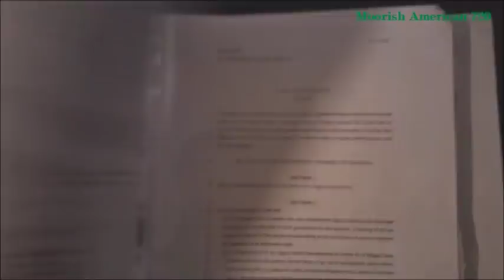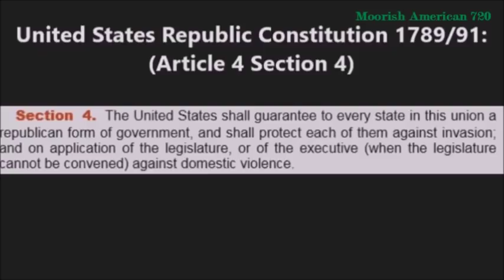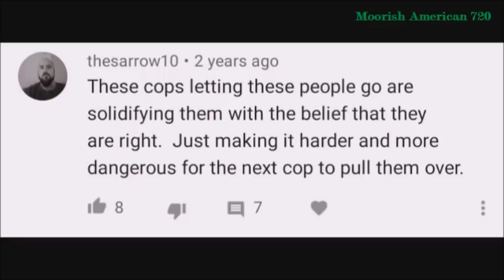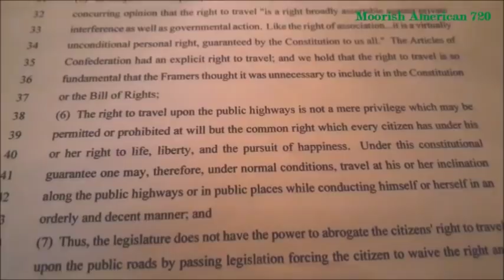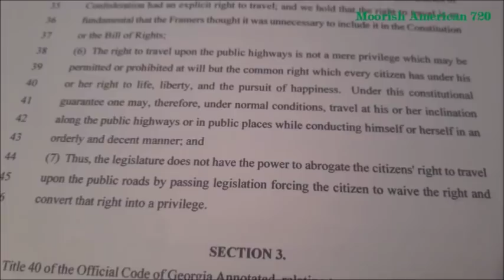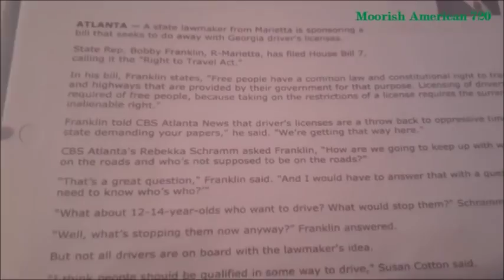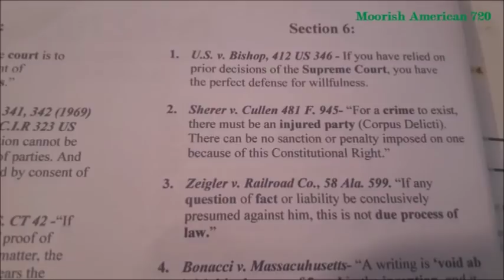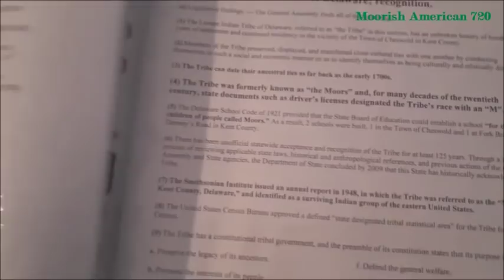Right to Travel study (Session) from: The 'MA-720 Study Guide Booklet for Moors' !